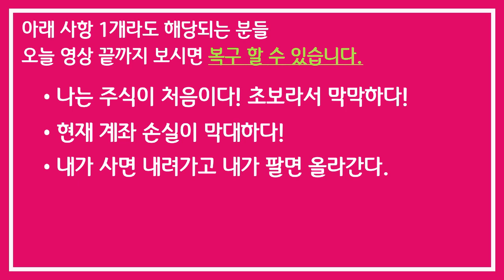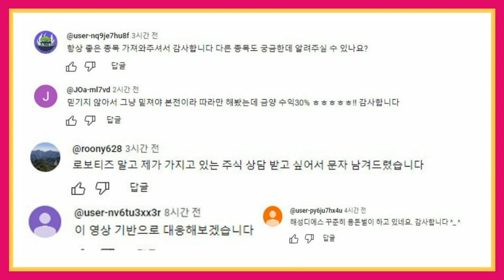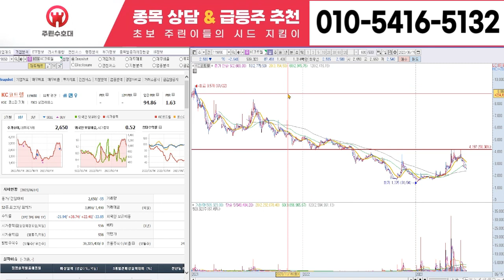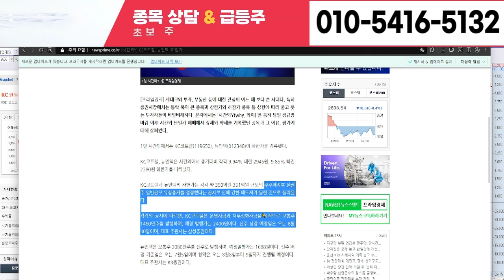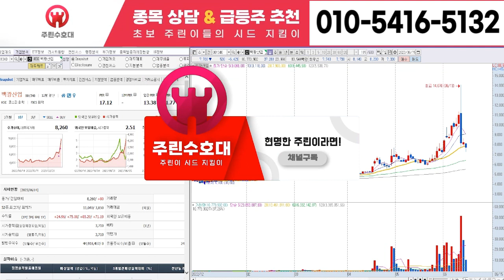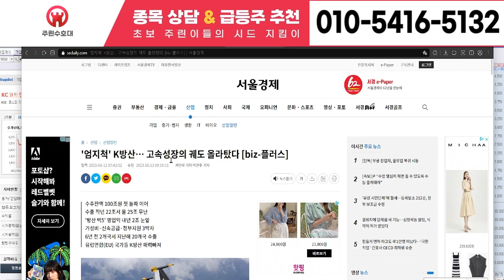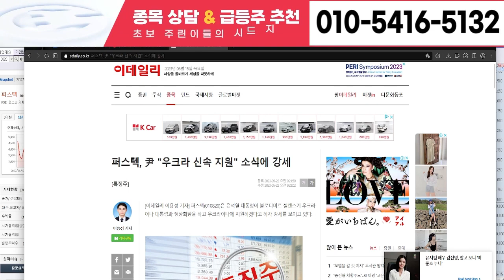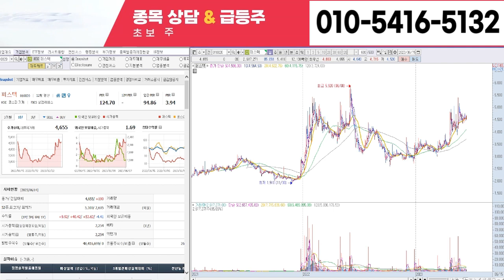[삼화전자 주가전망] 7월 1일 토요일 초대형 호재 나왔습니다 이건 꼭 알고 투자 하셔야 되십니다.